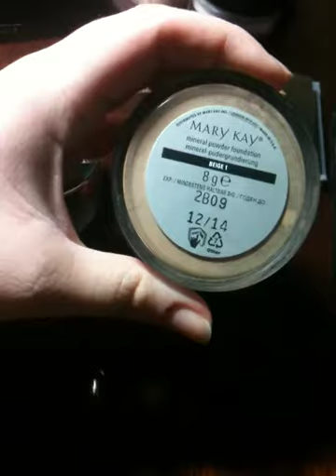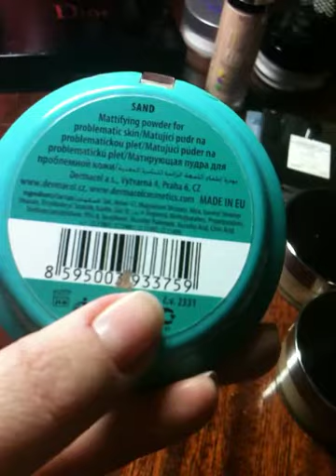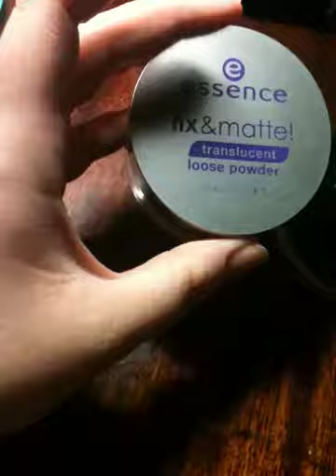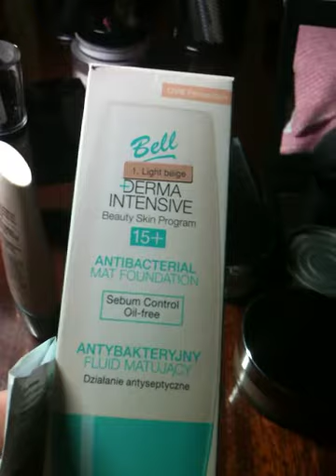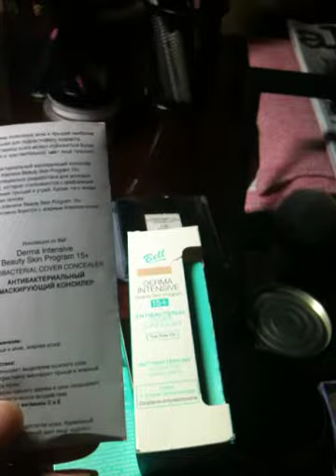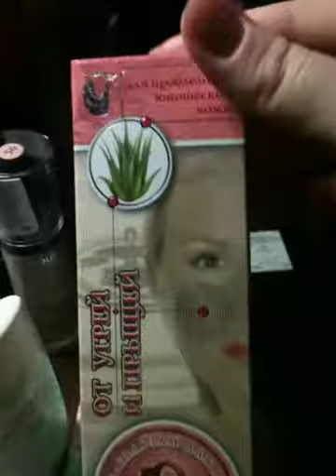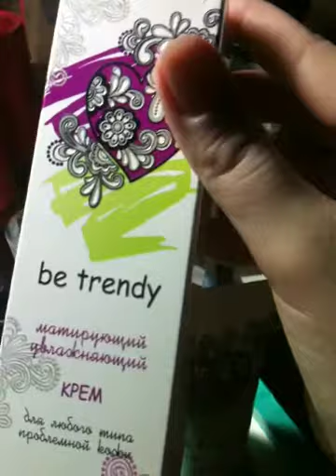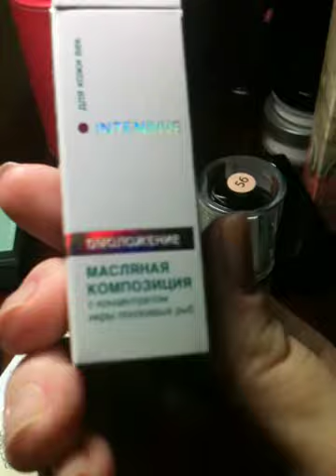Мои пудры+удачные покупки за октябрь и ноябрь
Всем привет.
Сегодня я Вам покажу свою мини коллекцию рассыпачатых, минеральных, запеченых, компактных пудр.